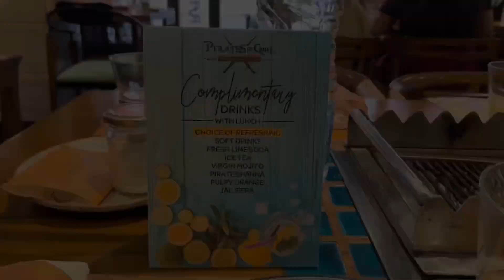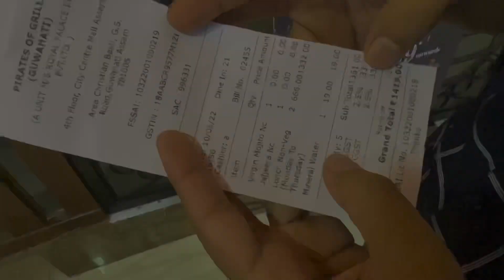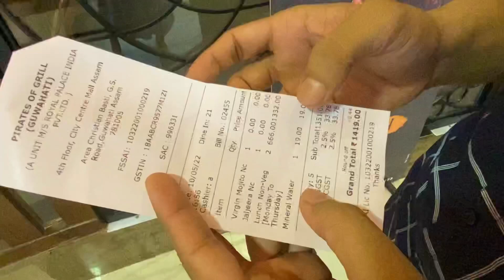Pirates of grill is now in Guwahati |unlimited food | Abhigyan kalita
Hey everyone Pirates of grill is now in Guwahati.Its a buffet restaurant like Absolute Barbecues, Barbeque Nation .